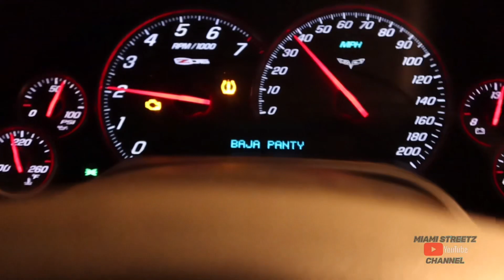H/C/I C6 Z06 VS 2.9 Whipple Mustang 5.0 | STREET RACING | SMACK TALKING | COMEDY | CAR MEET VLOG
On today’s episode, we head to the streetz of Mexico and find ourselves some action on the streetz!

Heads / Cam / Intake C6 Z06 Corvette takes on 2.9 Whipple Mustang 5.0 making 700whp!

Can this little all motor corvette keep up with a supercharged beast?

Find out on Miami Streetz YouTube Channel

STRONG PROFANITY AND HARSH JOKES ARE SAID IN THIS VIDEO. IF YOU ARE PART OF THE SENSITIVE LITTLE B*TCH COMMITTEE, PLEASE DELETE SOCIAL MEDIA AND STAY AWAY FROM THE INTERNET. NONE OF THE JOKES, COMMENTS, OR BUFFOONERY ARE SERIOUS MATTERS*

Have a blessed day everyone! Much love

- Miami Streetz